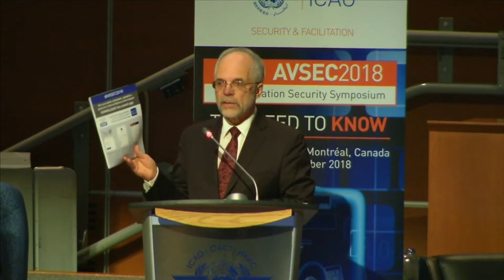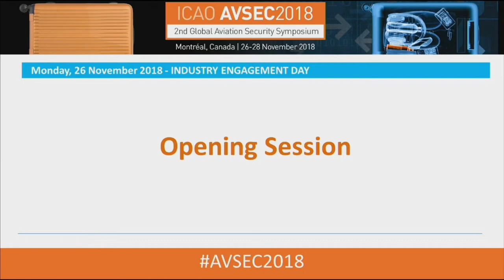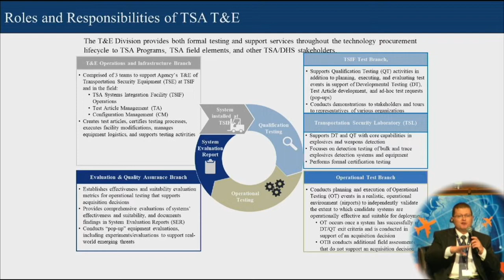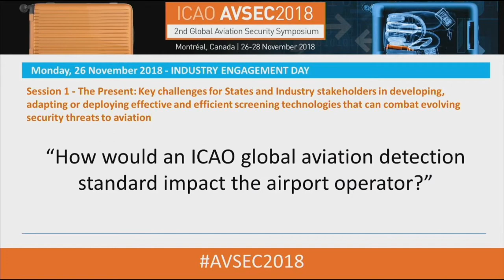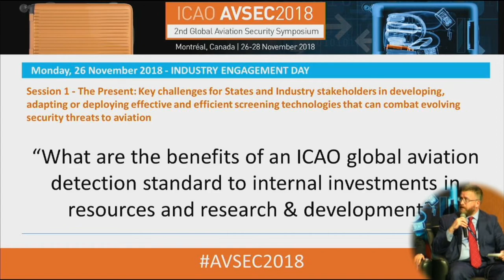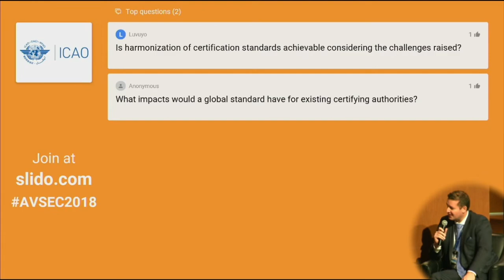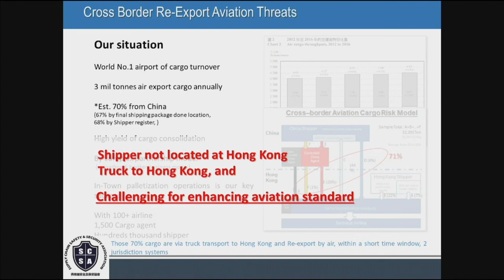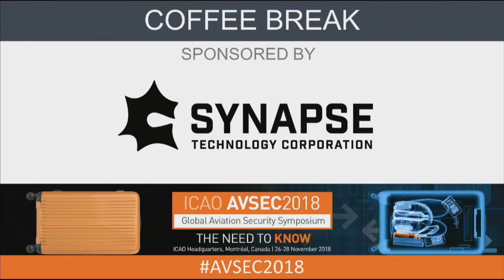AVSEC2018 - Industry Engagement Day: Opening Session, Session 1 - The Present & SkyTalk 1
Opening Session

Mr. Denis Chagnon

Opening Remarks
Mr. Sylvain Lefoyer, Deputy Director, Aviation Security and Facilitation (DD/ASF), International Civil Aviation Organization (ICAO)

Keynote Remarks – Regulatory Views
Mr. Keith Goll, Deputy Assistant Administrator, Security Technology, Transportation Security Administration (TSA), United States

Keynote Remarks – Industry Perspectives
Mr. Cameron Mann, Global Market Director – Aviation, Smiths Detection Group Ltd. and Member of the International Coordinating Council of Aerospace Industries Associations (ICCAIA)

Session 1 – The Present: Key challenges for States and Industry stakeholders in developing, adapting or deploying effective and efficient screening technologies that can combat evolving security threats to aviation
Many States do not have the opportunity to implement or test the latest screening technologies; they are often ill-equipped or too understaffed to manage the administrative and financial burdens to meet the demands of testing methodologies and schedules, performance standard definitions, and qualification criteria. The resulting delays in evaluating and approving new and adapted technology impact the global aviation security community’s ability to address emerging threats, and also impede commercial opportunities and inhibit entrepreneurial initiatives. Without access to the latest technologies with the lowest false-positive rates, airports and airlines must extend already stretched lifecycles of currently deployed screening equipment that may be less likely to detect emerging threats. How can we expedite acceptance, installation, operational use, and recertification of enhanced security equipment? How can ICAO and its Member States partner with testing laboratories to expedite this process?

Moderator
Mr. Domenic Bianchini, Senior Technical Advisor, Transportation Security Administration (TSA), United States, and Co-Rapporteur of ICAO AVSEC Panel Working Group on Innovation in Aviation Security

Panellists
Mr. Matthew Vaughan, Director, Aviation Security, International Air Transport Association (IATA)
Ms. Sonia Hifdi, Member of the Security Programme Management Group (SPMG), European Civil Aviation Conference (ECAC) and Head, Security Measures Office, Directorate General for Civil Aviation, France
Mr. Andy Lee, Director, Test and Evaluation Division, Transportation Security Administration (TSA), United States
Mr. Jonathan Stone, Analogic Corporation, Member of the Security Manufacturers Coalition
Mr. Wanming Li, General Manager, Capital Airport Aviation Security Co. Ltd., China
Mr. Carlos Grau Tanner, Director General, Global Express Association (GEA)

SkyTalk 1 - Presented by Supply Chain Safety & Security Association